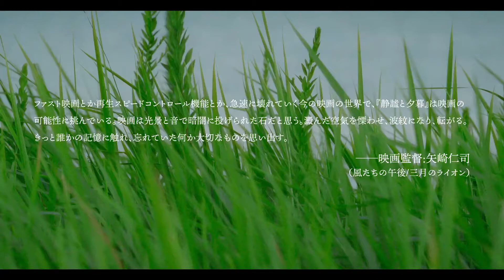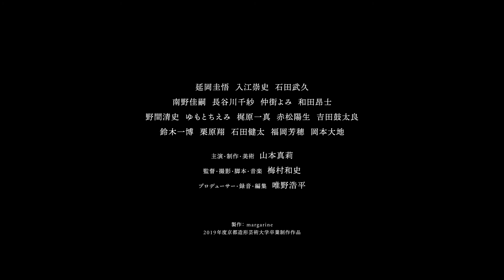映画『静謐と夕暮』予告編／2022年1月8日より池袋シネマ・ロサにて一週間限定レイト公開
『静謐と夕暮』
2022年1月8日（土）～14日（金）、池袋シネマ・ロサにて一週間限定レイトショー

記憶を辿る静謐 (せいひつ) な 136 分の旅
写真家の男が川辺を歩いていると、川のほとりで衰弱している老人に、何やら原稿の束を渡す女がいた。翌日、再び男がその場所に行ってみると、その原稿を読む人々がいた。その原稿には、渡した女の書いたものと思しき、この川辺の街での日常がしたためられている。

――ある日、いつものように川辺にやってきた女は、見知らぬ黄色の自転車と川辺に座る男を見た。数日後、女が住むアパートの隣室にその川辺の男が越してきた。夜な夜な隣室から聞こえる、男が弾くらしきピアノを漏れ聞くうちに、その男の生態が気になり、毎朝、黄色の自転車に乗って出ていく彼の後ろを追いかけることにした。
そんなある日、隣室の男が失踪する。――

出演：山本真莉,入江崇史,石田武久,長谷川千紗,仲町よみ,野間清史,湯本ちえみ,栗原翔,南野佳嗣,和田昂士,延岡圭悟,梶原一真,赤松陽生,吉田鼓太良,鈴木一博,岡本大地,石田健太,福岡芳穂
監督・脚本・撮影・編集・カラーリスト・音楽・照明：梅村和史
ロケーション管理・衣装管理・メイク・小道具・美術監督：山本真莉
プロデューサー・編集・録音技師・整音・ダビング・照明：唯野浩平
136分｜アメリカンビスタ｜5.1ch｜カラー｜日本